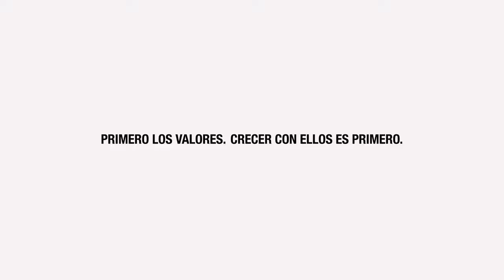Primero los Valores · Quiero ser justo · TRO Social